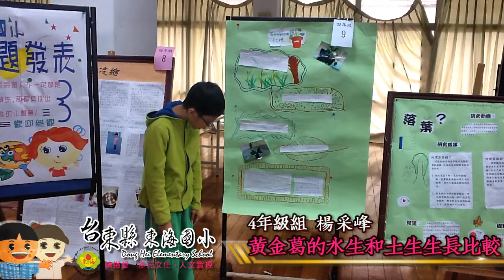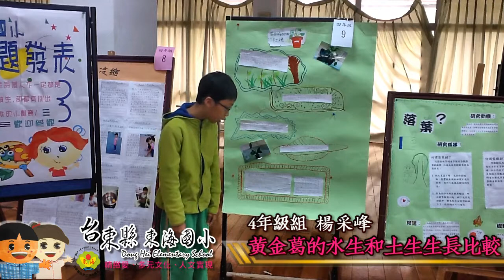4年級 楊采峰 黃金葛的水生和土生生長比較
103學年主題研究發表